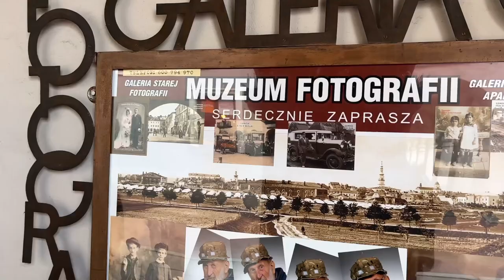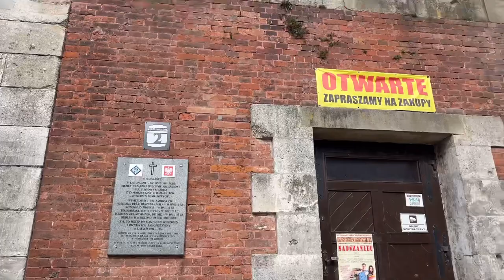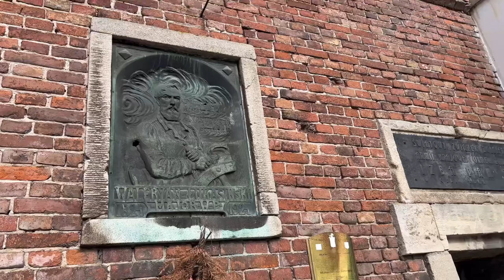City Tour of Zamosć Poland || Poland beautiful city Zamosć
Hello YouTube family. This video is from beautiful city Zamosc . It is beautiful and historical city in Poland. I hope you guys like this video .